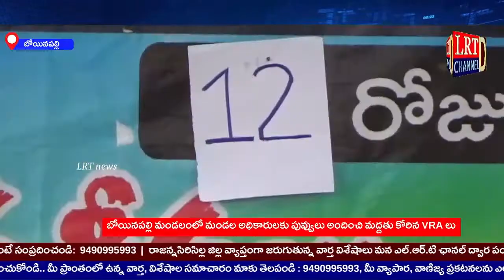Live 05th August 2022 LRT news RajannaSircilla Bulletin